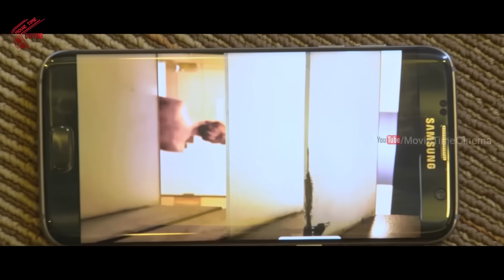ఈ సీన్ చూస్తే రాత్రికి నిద్రపట్టదు | 2019 Telugu movie Scenes | Gary Tantony | Indra sena | MTC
Watch : ఈ సీన్ చూస్తే  రాత్రికి నిద్రపట్టదు | 2019 Telugu movie Scenes | Gary Tantony | Indra sena | MTC